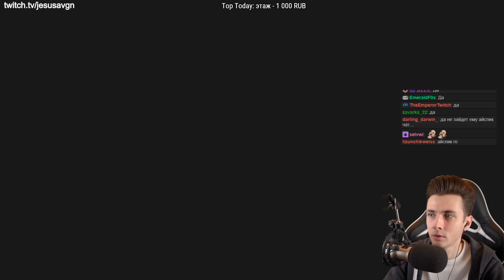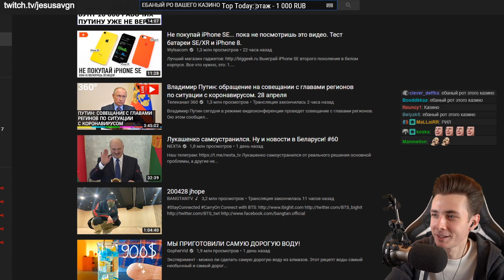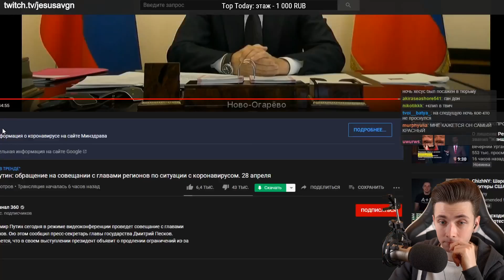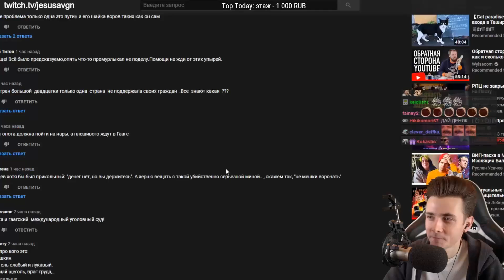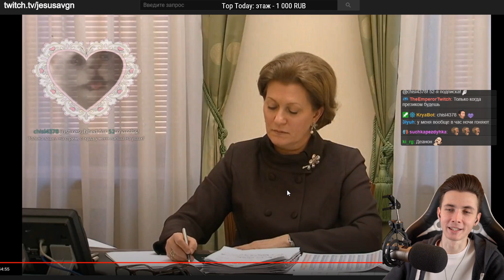ХЕСУС СМОТРИТ ОБРАЩЕНИЕ ПУТИНА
Выздоравливай, милый ^-^